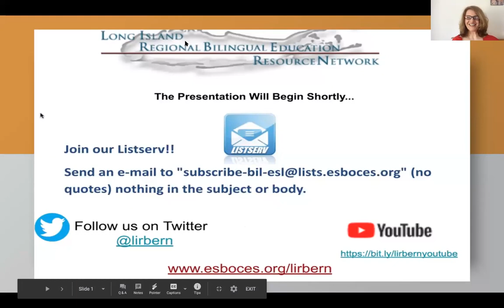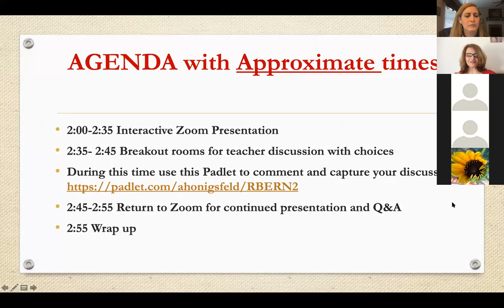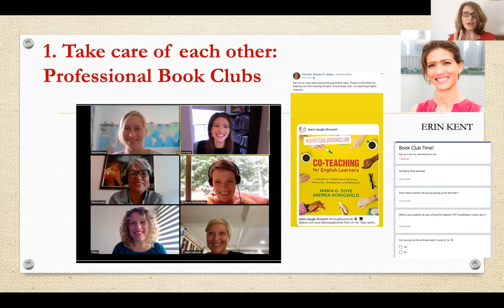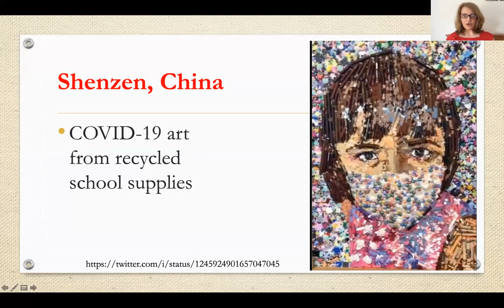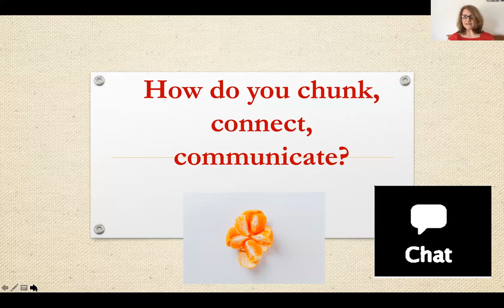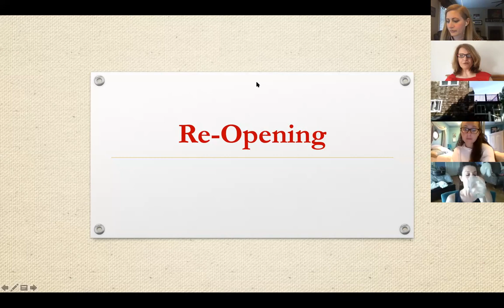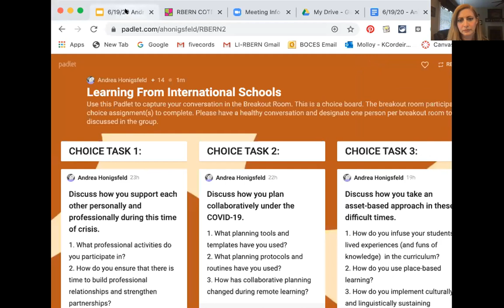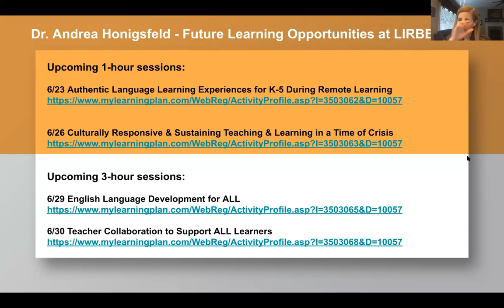6.19.20 Dr. Andrea Honigsfeld - Lessons Learned From International Schools Around Remote CoTeaching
Lessons Learned from International Schools Around Remote Teaching with Dr. Andrea Honigsfeld
While collaboration in virtual spaces might not happen the same way as it does in person, key strategies such as connecting with each other, planning around diverse student needs, and collectively figuring out what works have become essential in the current context defined by the COVID-19 pandemic. This webinar is based on the presenter's international work with English as an Additional Language (EAL) specialists. It is designed to showcase successful practices from around the world related to remote learning as well as ways schools in Europe and Asia embarked on school reopening. A special emphasis will be placed on using select digital tools, designing effective learning experiences, and supporting ELLs' academic, social emotional and linguistic development